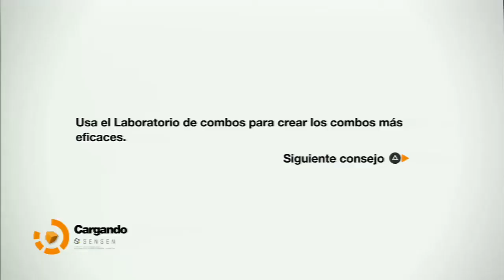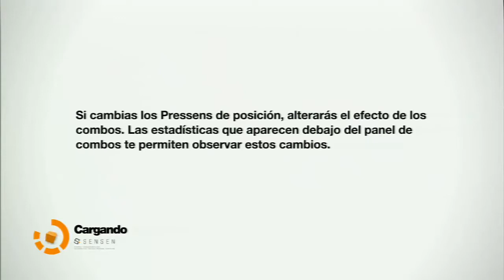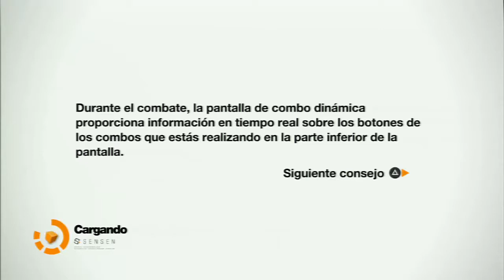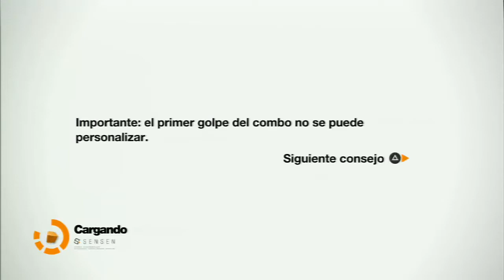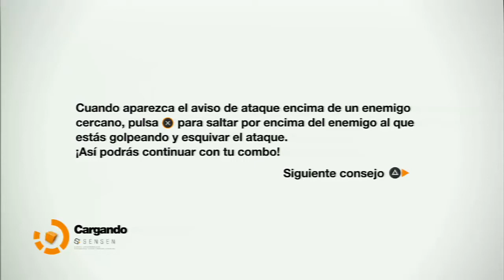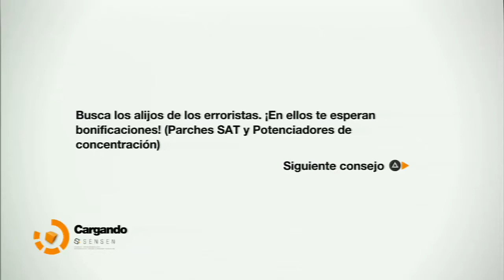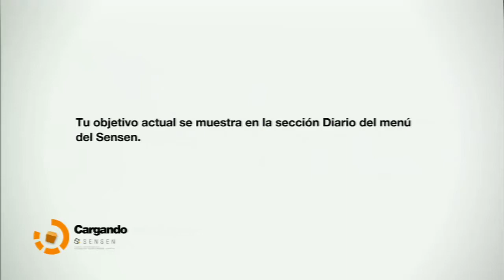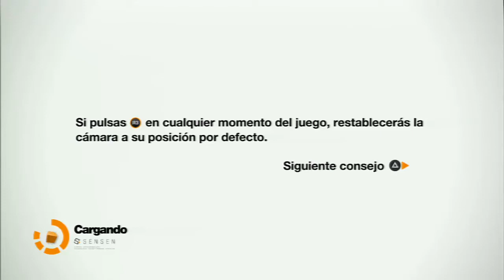Remember me cap:2 "me desespero un poco"